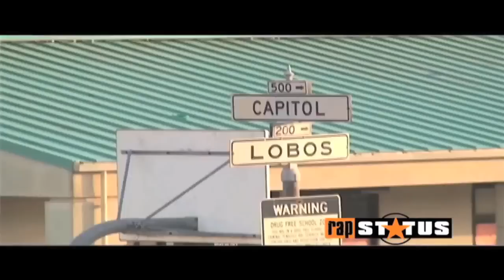L's -MOB LIFE ParkBabies -RIP Young L's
i filmed by rap statusthis was during the production of cameras not guns tried t keep them involved with music and videos instead of drugs and guns. we lost anuther leader